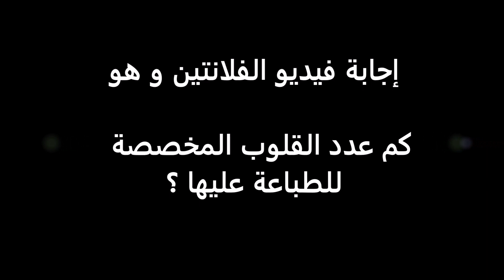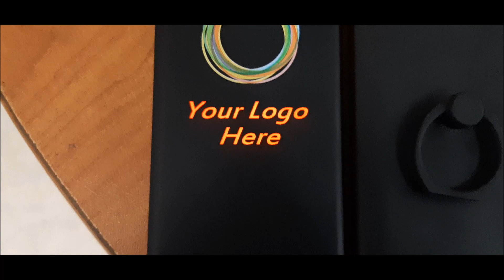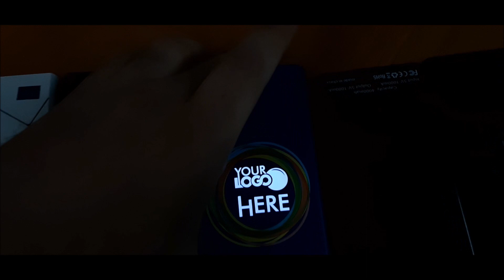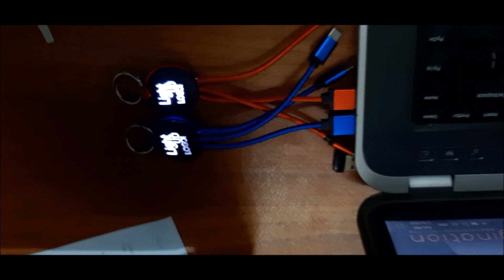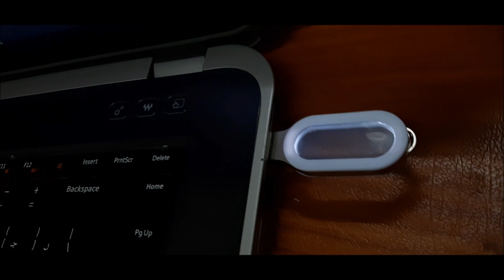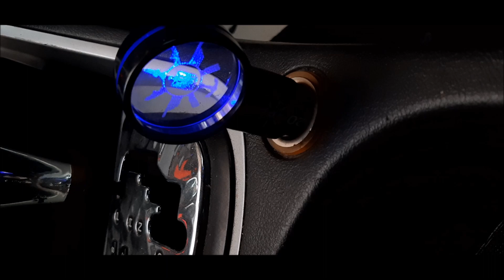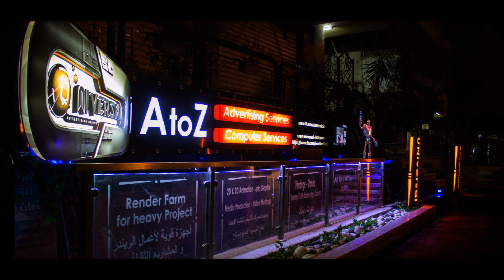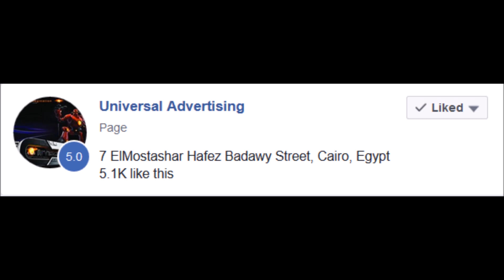Luminous Giveaways هدايا مضيئة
اختارنا مجموعة من الهدايا المضيئة ارجو ان تحوز على اعجابكم